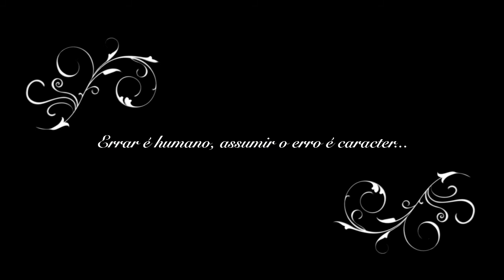Tag: Rímel é Vida!